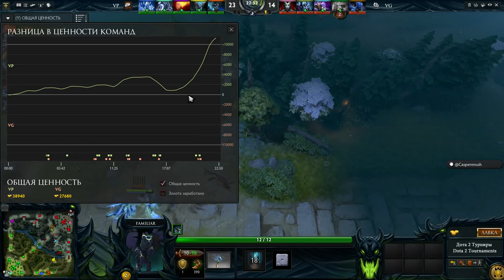Virtus Pro vs Vici Gaming The Frankfurt Major 2015, 2-я игра, 17.11.2015